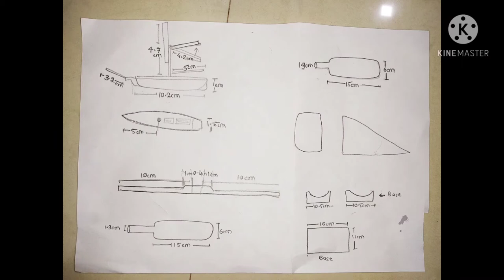Ship In a Bottle || Making personalized Ship In a Bottle || Cardboard Ship in a Bottle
It's my experience and tutorial video for u guys..!
It was bit difficult for me but I wanted to try this out...!
After watching lots of tutorial videos and YouTube and collecting different things needed I finally make my way..!
It's a homemade ship in a bottle with very minimum quantity of materials..!